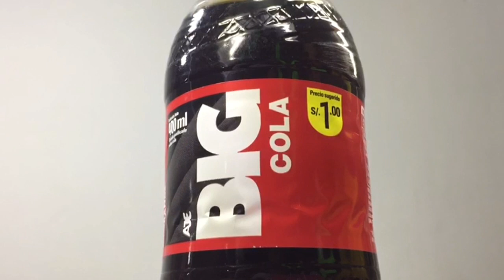ORIGINALES vs GENÉRICOS | ¿Conviene una BIG COLA antes que una COCA-COLA?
Este es un video altamente INFORMATIVO, con la colaboracion de mi camarografo @NicolasTalledo